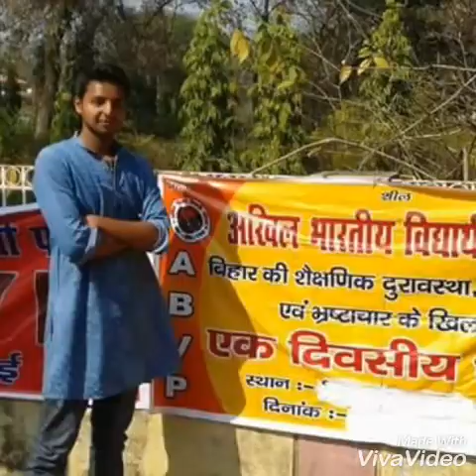ABVP president from sns college tekari